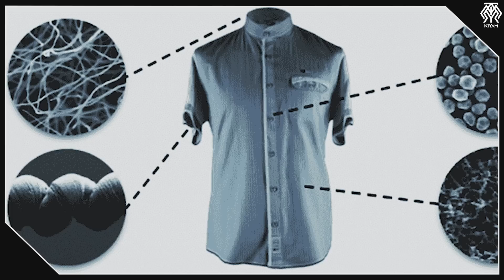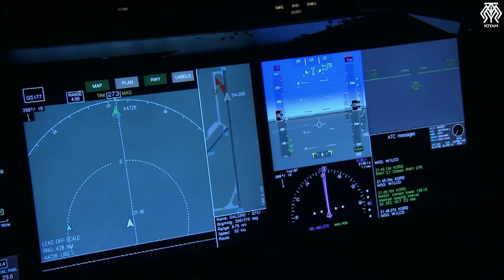Görünmez Askerlerin Çağı Geliyor - Artık Kamuflaj Yerine Görünmezlik Pelerini Giyecekler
İnsanlığın hayalini kurduğu ve ulaşmaya çalıştığı en olmaz denilen olaylardan biri görünmezlik. Ve bu alanda 1900'lerin başlarından beri ciddi çalışmalar yapıldı. Ama son yıllarda insanlık görünmezlik teknolojisine hiç olmadığı kadar yaklaştı. Mesela yakın zamanda askerler etraflarına sardıklarında onları görünmez kılan pelerinler taşıyabilirler. Ve daha önce duymadığınız için belki şaşıracaksınız ama bu alanda Türkiye'de de araştırma çalışmaları yapılıyor.
Videoda kullanılan başlıca kaynak :
STM - Think Tech - Askerler Artık Üniforma Yerine Görünmezlik Pelerini Giyecek